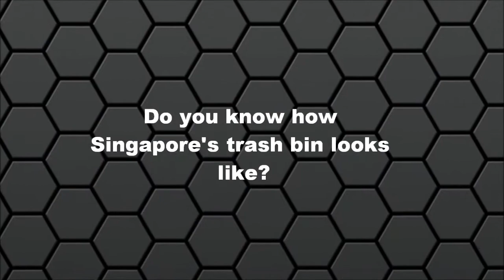Photo-movie contest 21 June 2011_Catholic Junior College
The winning team for the Project Semakau photo-movie contest for the walk on 21 June 2011.

Team members from Catholic Junior College are:
Seow Guo Jun Ivan
Chan Zhao Wei Andrew
Tan Ze Chuan Erwin